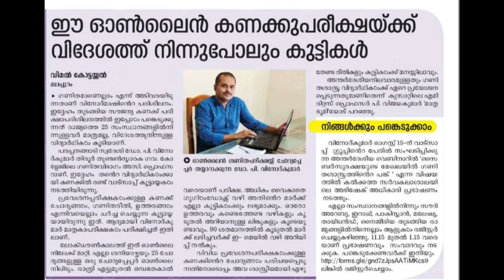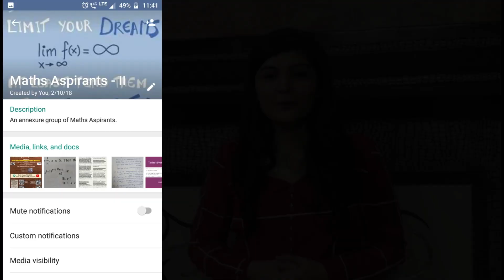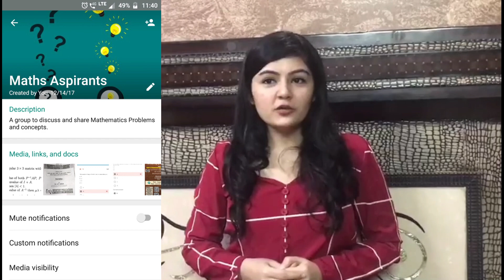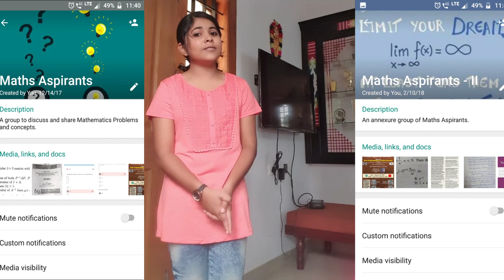Role of Mathematics in Cyber Security (Webinar on 15.8.2020) (Promo video)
MATHECSTASY (An Online Odyssey Through Mathematics) Webinar on Role of Mathematics in Cyber Security. organised by Career Development Centre, Perambra, Kozhikode in association with Maths Aspirants WhatsApp Group and Online Mathematics Exam Series - Google Group. RESOURCE PERSON for the Webinar in Dr Avishek Adhikari, Presidency University, Kolkata. Please join the programme through the Link give below or through YouTube Live Stream through this channel...